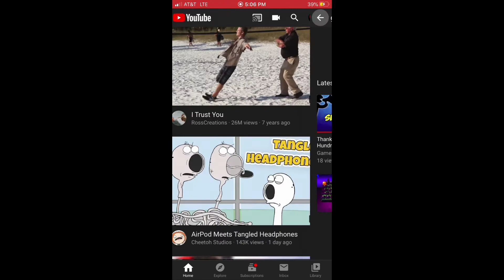Go check out Gamer Koll!!!